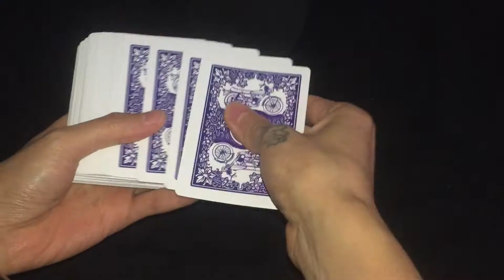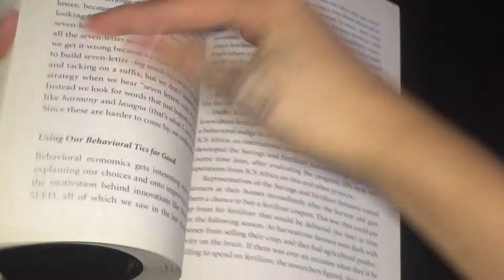2 minute ASMR for people with short attention span and gets bored easily